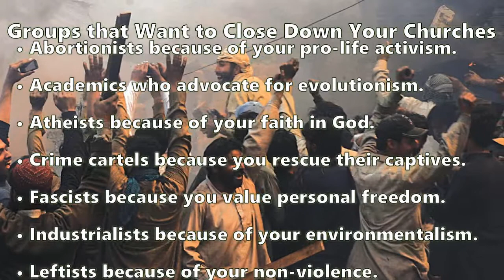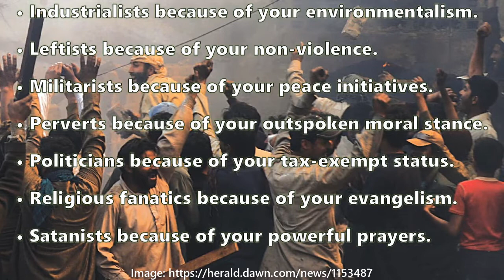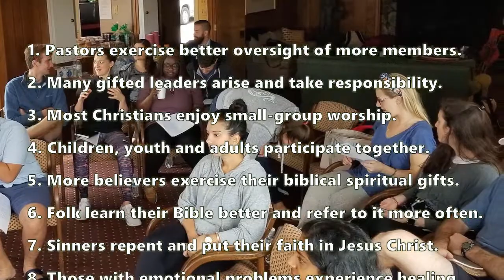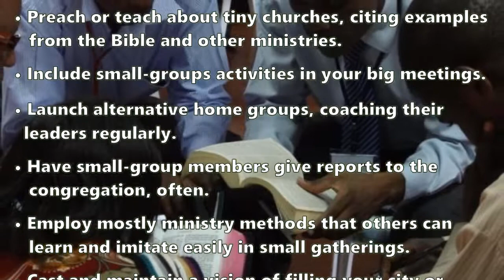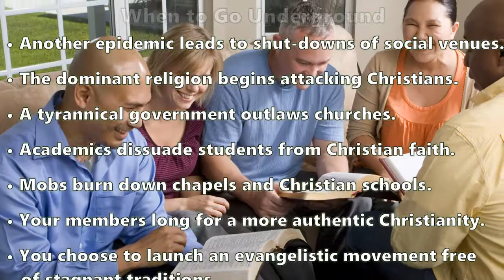Churches! Get Ready to Go Underground!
Advice from Dr Galen Currah, June 2020
Bible quotations taken from the New International Version (2011).
wordwatchers.currah.us

Certain social groups want to close down your church and silence your preaching. These include, in alphabetical order:

• Abortionists because of your pro-life activism.
• Academics who advocate for evolutionism.
• Atheists because of your faith in God.
• Crime cartels because you rescue their captives.
• Fascists because you value personal freedom.
• Industrialists because of your environmentalism.
• Leftists because of your non-violence.
• Militarists because of your peace initiatives.
• Perverts because of your outspoken moral stance.
• Politicians because of your tax-exempt status.
• Religious fanatics because of your evangelism.
• Satanists because of your powerful prayers.

Already in 2020, rulers and governors have shuttered your chapels, and some are conspiring to remove your legal status as Christian churches.

So, get ready to take your churches underground. Doing so will bring several benefits. Churches that leave their chapels to operate through homes, shops, secret venues or out-of-doors, usually experience the following:

1. Pastors exercise better oversight of more members.
2. Many gifted leaders arise and take responsibility.
3. Most Christians enjoy small-group worship.
4. Children, youth and adults participate together.
5. More believers exercise their biblical spiritual gifts.
6. Folk learn their Bible better and refer to it more often.
7. Sinners repent and put their faith in Jesus Christ.
8. Those with emotional problems experience healing.
9. Everyone gets the prayer they need for their problems.
10. Small gatherings can reproduce by starting new ones.

To initiate a shift from chapel-centered worship to united small-group ministries, consider some of the following tactics:

• Preach or teach about tiny churches, citing examples from the Bible and from other ministries.
• Include small-groups activities in your big congregational meetings.
• Launch alternative home groups, coaching their leaders regularly.
• Have small-group members give reports to the congregation, often.
• Employ mostly ministry methods that others can learn and imitate easily in small gatherings.
• Cast and maintain a vision of filling your city or region with hundreds of tiny churches that belong to your mother church.

It this way, you and your members will be ready, willing and prepared to go underground whenever:

• Another epidemic leads to shut-downs of social venues.
• The dominant religion begins attacking Christians.
• A tyrannical government outlaws churches.
• Academics dissuade students from Christian faith.
• Mobs burn down chapels and Christian schools.
• Your members long for a more authentic Christianity.
• You choose to launch an evangelistic movement free of stagnant traditions.

As we rapidly approach the End Times, governments and populations are becoming hostile towards churches and Christian faith. Even so, those churches that go underground will experience astounding growth in quality and in numbers.